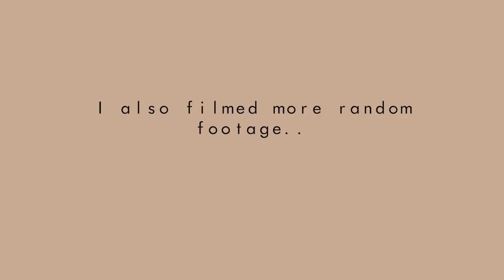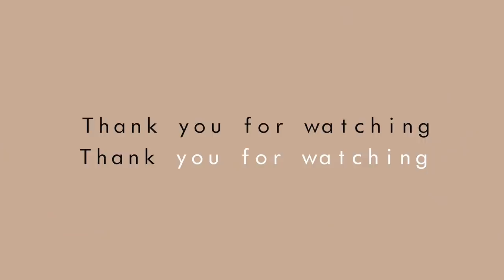Saturday Night Live & Fall Candle Shopping!